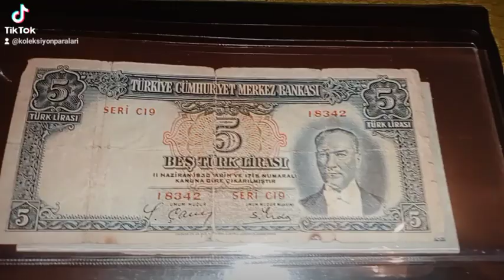2. emisyon 1. tertip 5lira